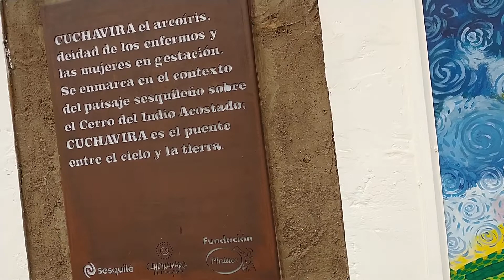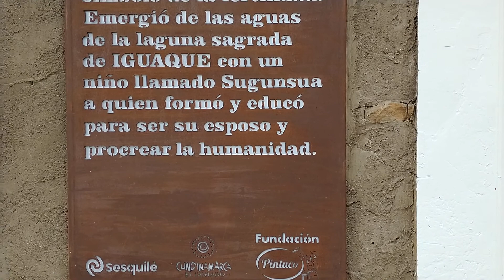Bachue Madre del Mhuysqa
Bachue,diosa de  la Vida, que salio del  la laguna de Iguake con IHOT.